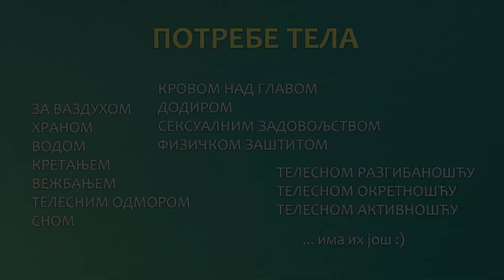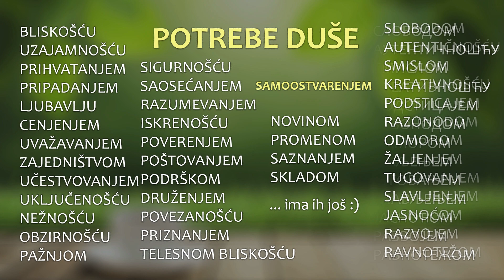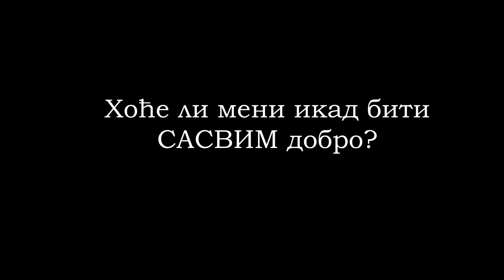Hoću li ja IKAD biti DOBRO? i druga pitanja pravoslavnom psihologu.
U ovom videu:
- Jedna česta zabluda u vezi sa kontaktom sa sobom.
- Rečnik potreba (primeri potreba)
- Hoću li ja ikad biti SASVIM DOBRO?

Pravoslavni psiholog Sanja Stanković, urednica sajta "Ima nade - životni problemi očima pravoslavne psihologije"